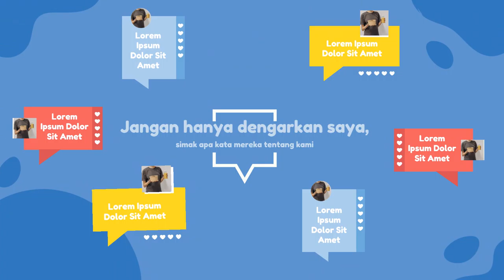Jasa Pembuatan Website, desain logo di website, design website figma, website freelance desain,